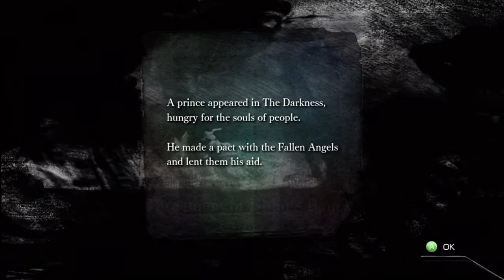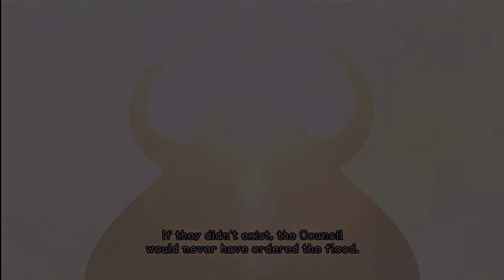Game Fly Rental (8) El Shaddai: Ascension of the Metatron Part-6 Chapter-4 Sariel's Deception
Sariel is no match for my metrosexuality.

El Shaddai: Ascension of the Metatron (エルシャダイ アセンション オブ ザ メタトロン Erushadai Asenshon obu za Metatoron) is an action video game for the PlayStation 3 and Xbox 360 video game consoles. It is developed and published by Ignition Entertainment. The development is led by Takeyasu Sawaki, who was a character designer in Devil May Cry and Ōkami. The game was released on April 28, 2011 in Japan, on August 16, 2011 in North America, and on September 9, 2011 in Europe.

Developer(s) Ignition Tokyo
Publisher(s) UTV Ignition Entertainment
Distributor(s)
                        EU Konami
Designer(s) Takeyasu Sawaki
Composer(s) Masato Koda
                        Kento Hasegawa
Engine         Gamebryo